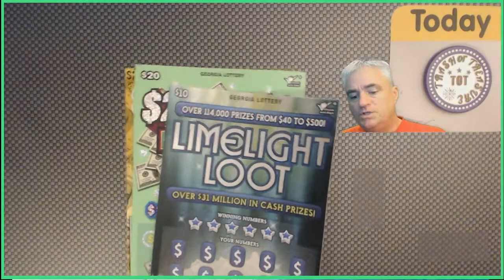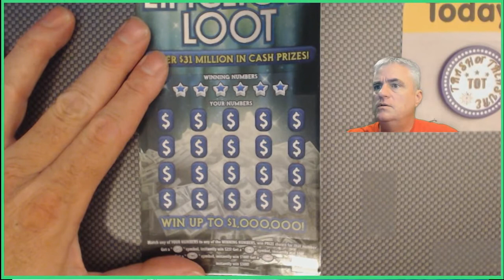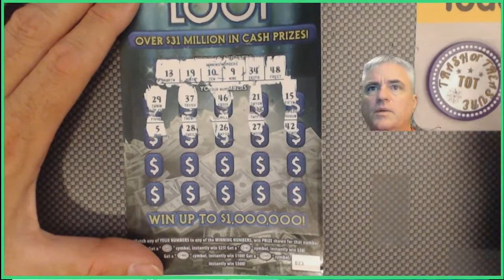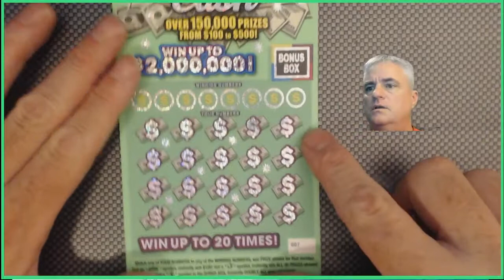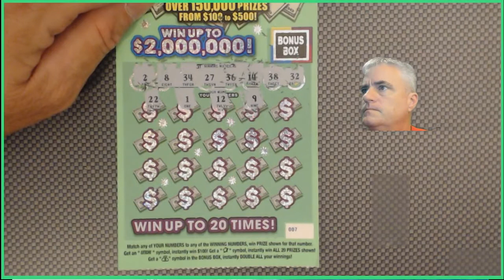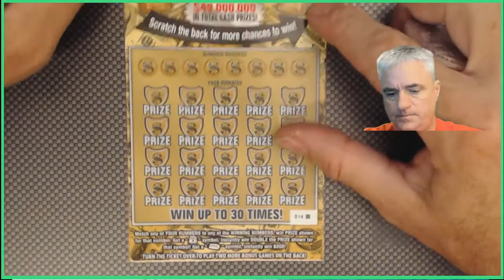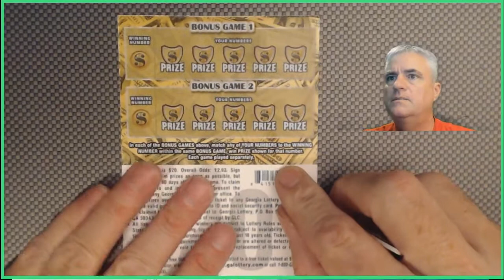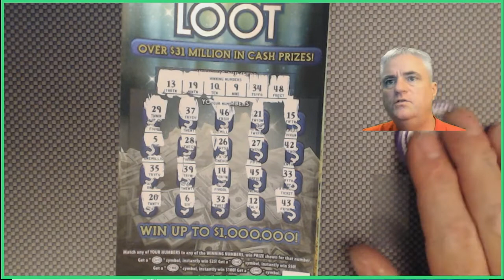HUGE FUN MAIL SESSION FROM JOHN NABERS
claimer​lottoclaimer Louisiana lottery ticket scratcher. If you decide to play. please play responsibly.

Fan mail with Mrs. Amanda
Howard Matlock

All giveaways as of January 1, 2020 are free to enter. you do not need to be a subscriber( however your support of the channel by subscribing is greatly appreciated). any concerns about Giveaways can be found here;